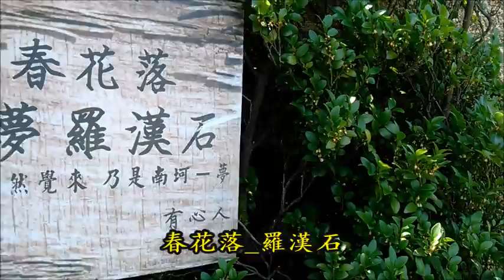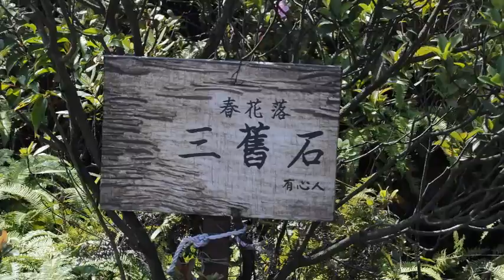2017 5 29 青衣三支香春花落